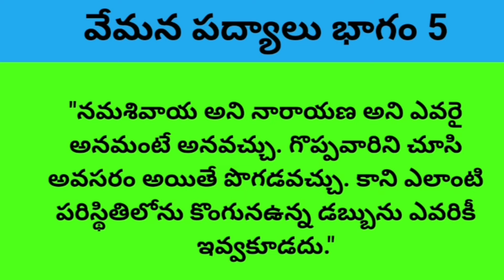Poem 46||నమశివాయనవచ్చు నారాయణనవచ్చు||vemana poems||vemana gurinchi in telugu||vemana padyalu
Poem 46||vemana poems||vemana gurinchi in telugu||vemana gari padyalu||vemana history in telugu

vemana padyalu,
vemana padyalu telugu,
vemana satakam,
vemana satakam padyalu,
vemana telugu movie,
vemana kaise bhulaon teri yaadein,
vemana jayanti,
vemana charitra,
vemana poems,
vemana biography,
vemana ba disc,
vemana birudulu,
vemana bhakthi channel,
vemana bhajan,
vemana burrakatha,
vemana brand factory,
vemana charitra telugu,
vemana cinema,
vemana charitra telugu movie,
vemana charitra songs,
vemana charitra in kannada,
vemana chitikalu,
vemana college of engineering bangalore,
vemana drawing,
vemana dancers,
vemana date of birth,
vemana deepika channel,
vemana drawing easy,
vemana details in telugu,
vemana death,
vemana full movie,
vemana film,
vemana full story,
vemana full name,
vemana full name in telugu,
vemana famous poems,
vimana flying craft,
famous vemana padyalu,
vemana gurinchi,
vemana gurinchi in telugu,
vemana gari padyalu,
vemana gana,
vemana gurinchi matter,
ghantasala vemana padyalu,
gautami vemana,
yogi vemana gurinchi,
vemana history in telugu,
vemana history in kannada,
vemana haripriya,
vemana padyalu hundred,
vemana poems in hindi,
vemana padyalu in hindi,
vemana history,
vemana it,
vemana images,
vemana kavi,
vemana kathalu,
vemana katha,
vemana movie,
vemana matalu,
vemana nayak,
vemana neethulu,
vemana nerella,
veena nayak,
vemana padyam,
vemana quotes in kannada,
vemana reddy,
vemana rachanalu,
vemana rasavadam,
vemana real story,
vemana real story in telugu,
vemana rasina padyalu,
vemana reddy jayanthi,
vemana reddy photos,
vemana story in telugu,
vemana short film,
vemana songs,
vemana satakam in telugu 3rd class,
vemana satakam padyalu in telugu with bhavam,
vemana story,
vemana telugu padyalu,
vemana telugu,
vemana thatvalu,
vemana telugu movie songs,
vimana trailer,
vemana telugu full movie,
vemana telugu movie scenes,
vimana ufo,
yogi vemana university kadapa,
yogi vemana university kadapa campus hostel,
yogi vemana university proddatur,
yogi vemana university convocation,
yogi vemana university song,
yogi vemana university results,
yogi vemana university kadapa dance,
vemana vachanagalu in kannada,
vemana videos,
vemana vemana padyalu,
vemana video song,
vemana vedam,
vemana vachana in kannada,
vemana vachanagalu,
vemana venkateswara rao,
vemana whatsapp status,
vemana wikipedia in telugu,
vemana wrote,
vemana wife,
vemana wikipedia in kannada,
vemana wife name,
vemana padyalu with bhavam,
vemana padyalu whatsapp status,
vemana yogi,
vemana yogi telugu movie,
vemana yogi padyalu,
vemana yogi charitra,
vemana yogi movie,
yogi vemana telugu full movie,
yogi vemana songs,
10 vemana padyalu,
4 vemana padyalu,
5 vemana padyalu in telugu,
vemana padyalu 5th class,
vemana padyalu 5,
5 vemana padyalu,
vemana padyalu 6th class,
vemana padyalu telugu 7th class